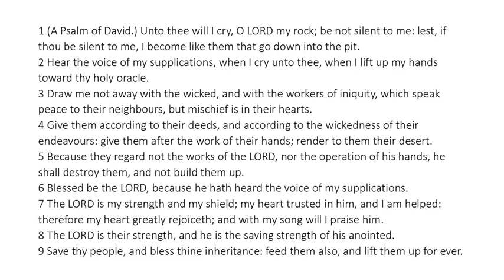Psalm 28 - King James Bible - Read Along Audio